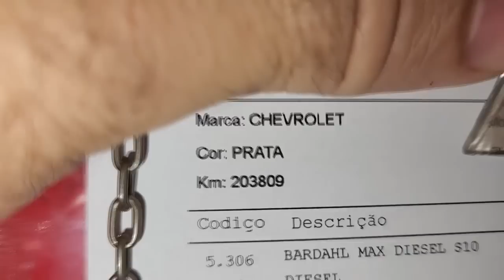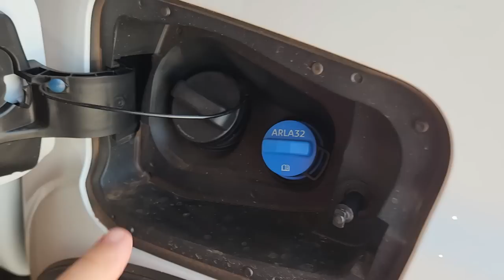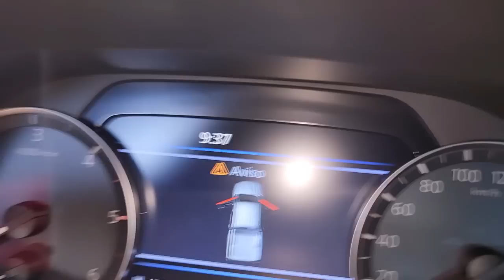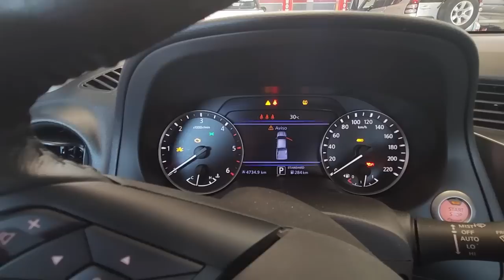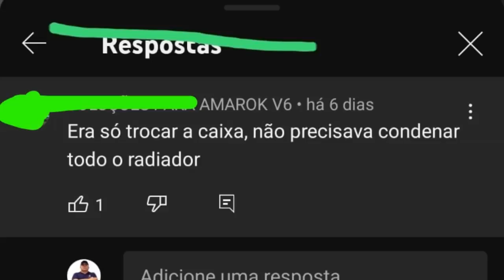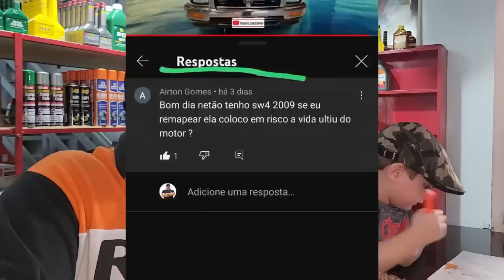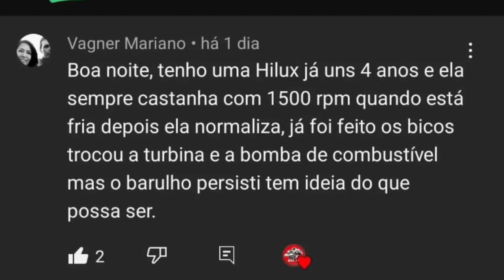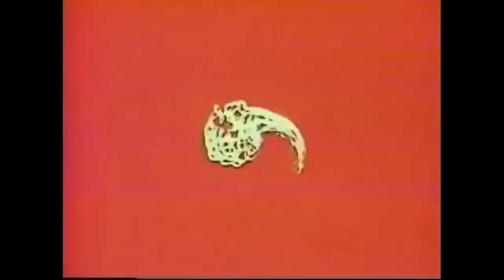EP. 912// Chevrolet TRAILBALZER Troca FLUIDO CÂMBIO AUTOMÁTICO Revisão BRUTAL DE 200 MIL Quilômetros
Vamos acompanhar a querida Hilux Iceberg desde o momento que chegou aqui na Águia Auto Mecânica 4x4 neste jornada épica de Restauração Total de uma Hilux SR5 2.8 ano 2002
Como restaurar uma Hilux antiga!
Como não podia deixar de ser, Pergunte ao Mecânico Nettão e ao Perito Mig!

Qual km quilômetros trocar óleo câmbio Chevrolet TRAILBALZER ?
Qual óleo de câmbio Chevrolet TRAILBALZER ?
Qual óleo do motor da Chevrolet TRAILBALZER ?
Como trocar filtro de cabine nova Chevrolet TRAILBALZER ?

"embreagem s10"
"melhor mecânica"
"mecânica chevrolet"
"melhor marca óleo s10 5w30"
"como balancear"
"review s10"
"sw4 s10"
"militec funciona"
"serviços toyota"
"oficina toyota"
"o que é hilux garbosa"
"mecânica toyota"
"manutenção toyota"
"restauração hilux"
"hilux antiga"
"diesel 4x4"
"como montar motor diesel"
"diesel 4x4"
"embreagem s10"
"melhor mecânica"